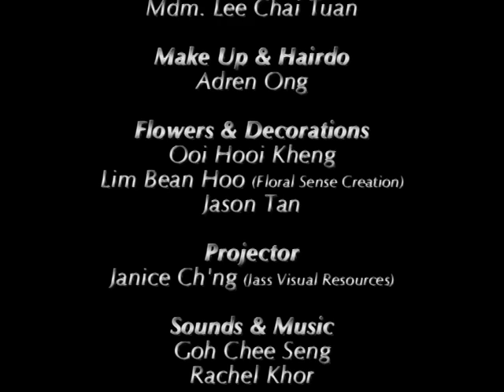Toon & Perrine Wedding MV